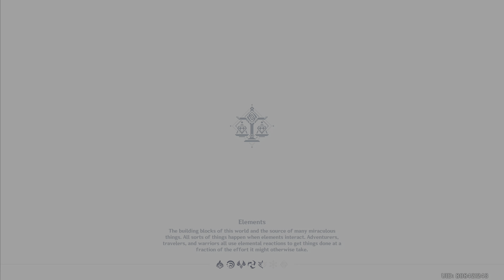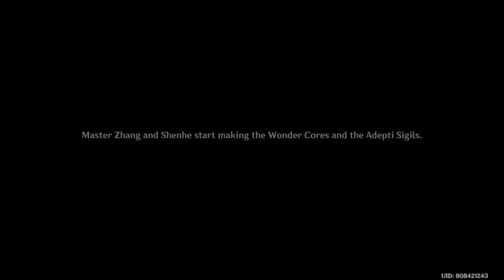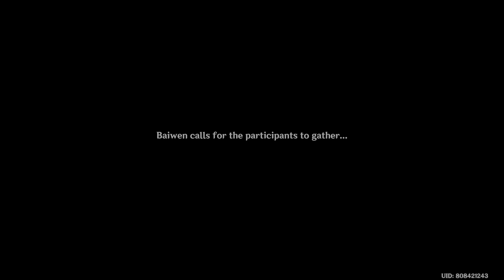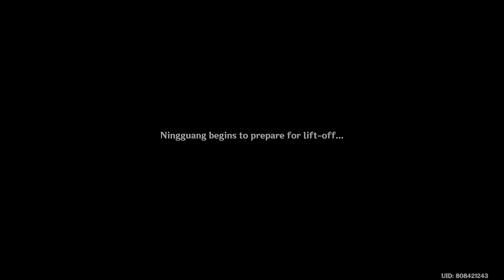Genshin Impact: The Crane Returns on the Wind Act 1 (CN Part 2)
Story only!!

00:00 - Start!
02:34 - Meet Beidou and Yunjin
07:50 - Wonder cores?
10:13 - Divine Demsel of Devastation?
14:18 - Shenhe goes home
25:15 - Look for Subrosium
28:50 - Submit all items and winner annoucement
35:30 - Jade Chamber lift off!
40:30 - Beisht "Avenger of the Vortex"
44:22 - Fight end
48:58 - Back to Jade Chamber
49:58 -  Yunjin Performance!